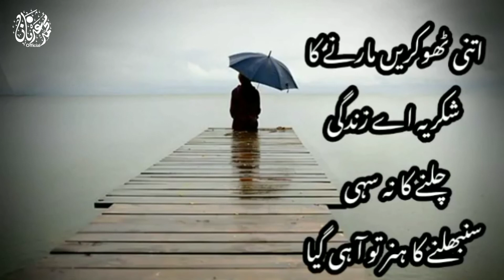Insan Tou Maujood Hain | Urdu Quotes | Best Aqwal | Hindi Urdu | Muhammad adnan official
Artist Voice : Rj Muhammad Adnan
Editor : Shahnawaz
Released Date :  06-March-2021 (Saturday)
Back Music : Sad Flute Tune
Selection : Muhammad Adnan
Label : Muhammad Adnan Oficial
Production : Muhammad Adnan Official
Uploaded By : Muhammad Adnan Official (YouTube Channel)

Channel Owner (Muhammad Adnan)
Shahnawaz

Note : All copyright are reserved by Muhammad Adnan Official, So don,t re-upload.If someone try to use our content then they will face strike from our channel.

We are constantly working hard on making the (Muhammad Adnan Official) better and more entertaining for all of you.We need your constant support for future improvement.Please feel free to comment box for any queries/suggestions/problems or if you just want to say hello.We would love to hear from you.If you have enjoyed video, do not forget to SUBSCRIBE on YouTube and share with your friends.

I declare that all slideshow, video and pictures are free from copyright and pictures are belong me. Photos all are taken from Google Image search and using advanced image search option.All images were fairly used during the making of this video for education purposes. We do not mean to victimize anybody emotionally.

I am neither a poet not a writer, i am just simply narrated the beautiful lines. I just present the magical words in my own way in my own voice and style.

Muhammad Adnan Official